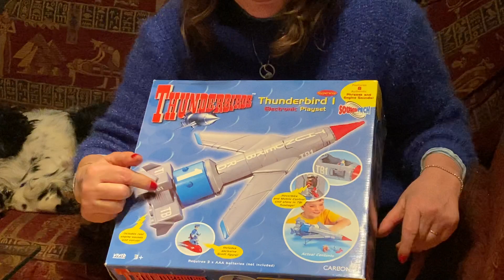Watches Clothes T Shirts Tracey Island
All The Things at our Store today

Suzy